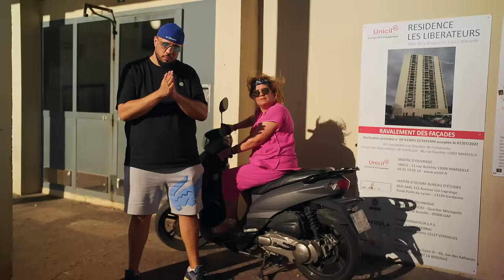Kofs, Sofiane & Soprano - Yemma (Extrait de la BO des Deguns 2)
🔥 Découvrez « Yemma » nouveau single extrait de la BO des Déguns 2 et de la compil 4.4.2 en écoute
🎬 Dans les salles de cinéma le Mercredi 26 Juillet
🎵 Prod by : OGBlaze & Tefa
📝 Lyrics by : Kofs, Sofiane, Soprano
🎬 Real by : William Thomas